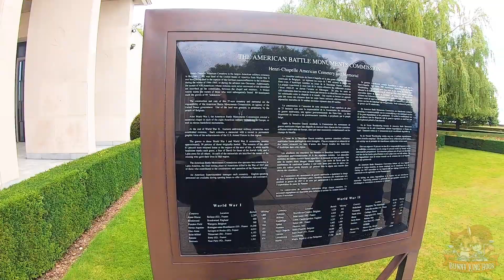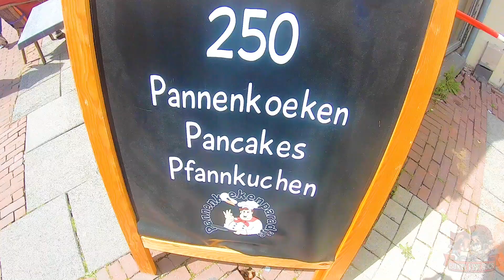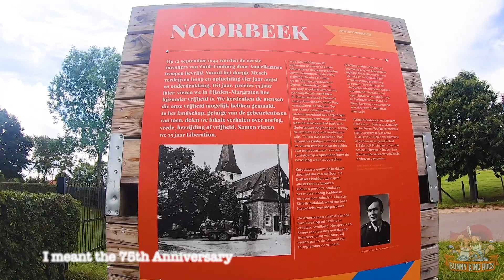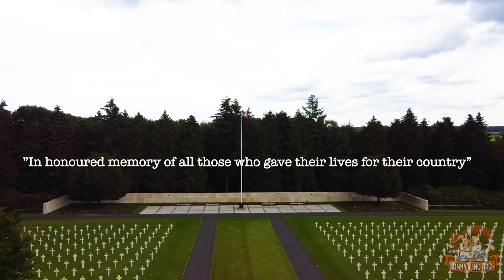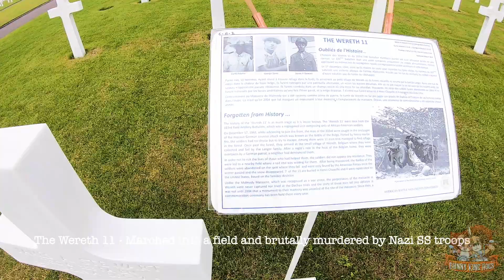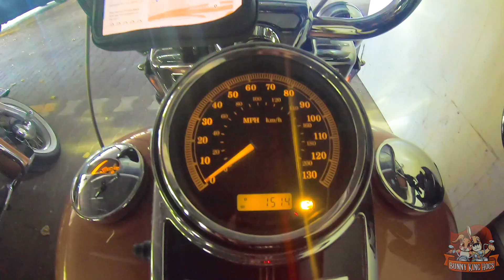Touring on our Harley Davidson! (Episode 3)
Started in Germany, ended in Germany but crossed through Holland, Belgium and Luxembourg all in one day. Saw some amazing sights, a very emotional stop at the Henri Chapelle War Memorial which is well worth a visit.
Valkenburg - 2m45
Valkenburg Castle - 4m30
Henri Chapelle War Memorial - 11m30
Lorochette Castle - 15m20

Day 3 of our 21 day journey across Europe, aiming to visit 12 countries as we make our way down to Croatia. The bikes are 2008 Harley Davidson Road King and a Deluxe. Join us as we take on the Mountain Passes of Austria, Italy and Switzerland as we travel down to Croatia.

Vlogging Equipment:
GoPro Hero 8 Black
GoPro Hero 7 Black
Wealpe Mount
Rode Lav Mic
Memory Card
Mavic Mini Drone
Mavic Air 2

Biker Gear:

Samsung Galaxy Headphones